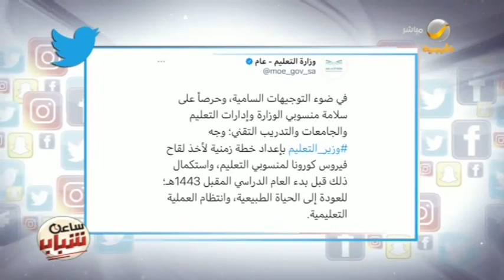د. دلال العباسي تحدثنا عن استعدادات العودة للمدارس بشكل طبيعي العام المقبل